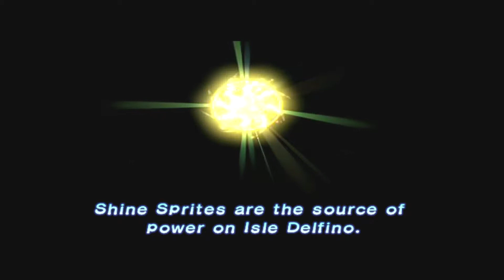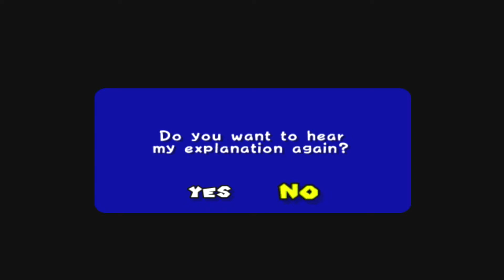Super Mario Sunshine Part 1 - Welcome to Delfino Island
Super Mario Sunshine Walkthrough